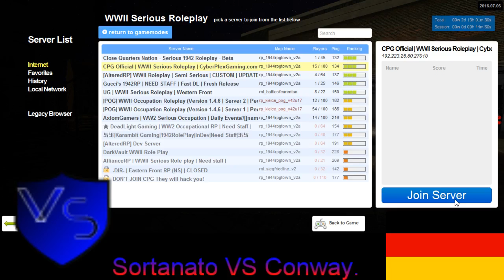New Dead Light Gaming Sortanato RP 9 3